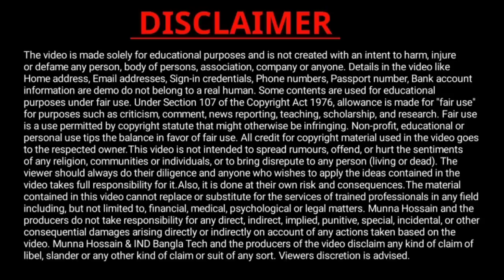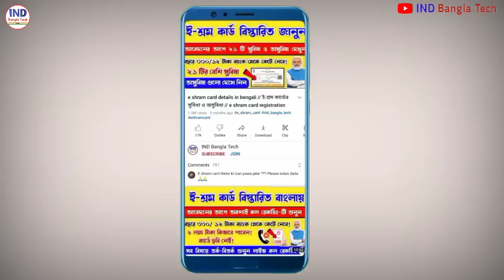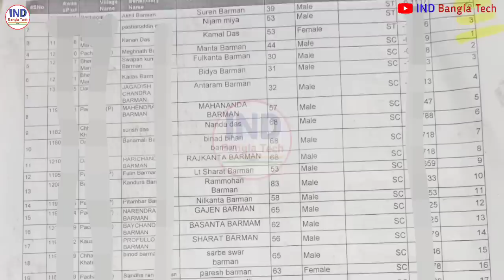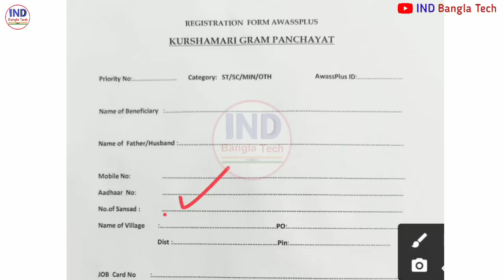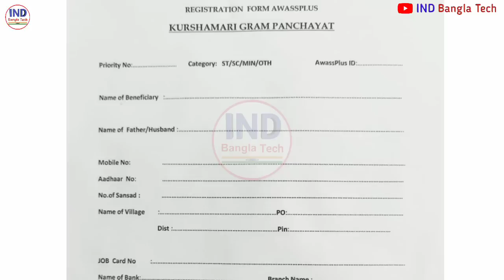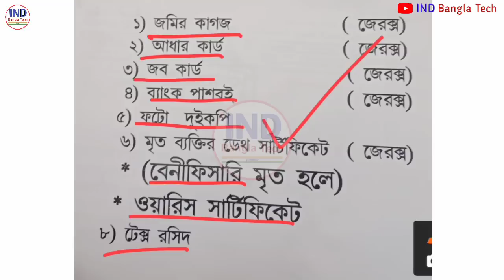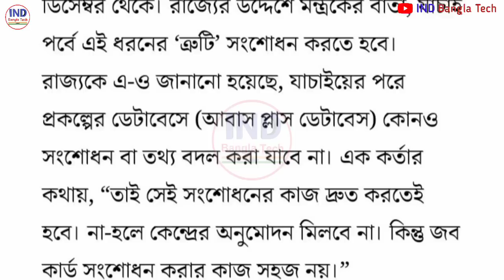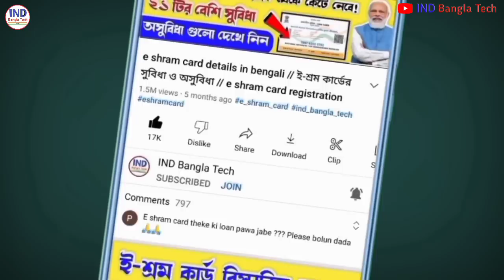Pradhan mantri awas plus yojana final list 2023 check | West bengal natun ghorer list & reject list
Pradhan mantri awas plus yojana final list 2023 check | West bengal natun ghorer list

pradhan mantri awas yojana list kothay pabo
pradhan mantri awas yojana list me name kaise dekhe pradhan mantri awas yojana list kivabe dekhbo
pradhan mantri awas yojana list me naam kaise jode pradhan mantri awas yojana list kaise check kare
awas yojana west bengal
west bengal awas yojna
pmayg nic in 2022 23 new list pradhanmantri aawas yojana pradhan mantri awas yojana 2023
বাংলা আবাস যোজনা 2023 লিস্ট,
বাংলা আবাস যোজনা ঘরের লিস্ট কিভাবে দেখবো 2022,
আবাস যোজনা ঘরের লিস্ট,
প্রধানমন্ত্রী আবাস যোজনা ঘরের লিস্ট কিভাবে দেখব 2023
প্রধানমন্ত্রী আবাস যোজনা 2023,
প্রধানমন্ত্রী আবাস যোজনা লিস্ট কিভাবে দেখবো
prodhan montri abas jojona 2023
pradhanmantri aawas yojana list awas yojana

আবাস যোজনার ফাইনাল লিস্ট প্রকাশিত|Pradhan Mantri Awas Yojana Final List 2023|Awas Plus New List 2023

Good news awas yojna final list within 31st december 2022 | Natun ghorer list & awas plus yojana

Pradhan Mantri Awas Yojana List 2023 | Awas Plus List West Bengal |Awas Yojana New List 2023